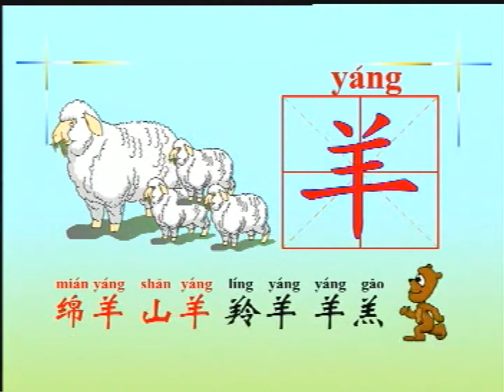学汉字（31） 牛羊猫狗